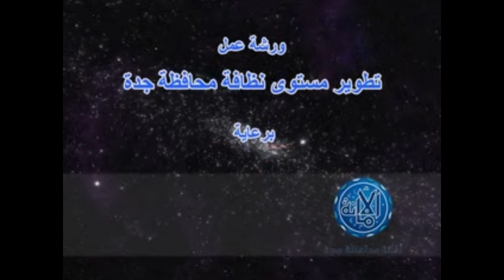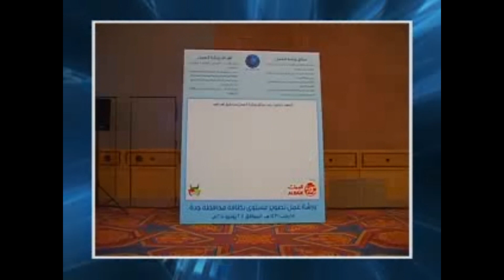تطوير مستوى نظافة جدة _الجزء1 من 18